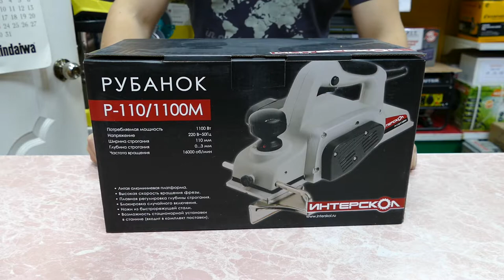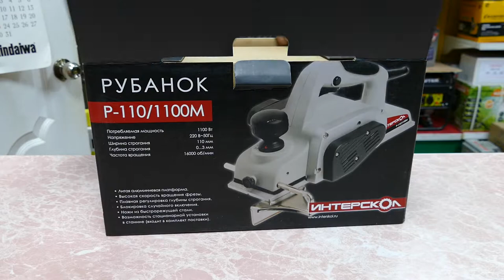Рубанок Интерскол Р-110/1100М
Краткий обзор рубанка, проверка комплекта поставки, внешний осмотр, подключение к сети.